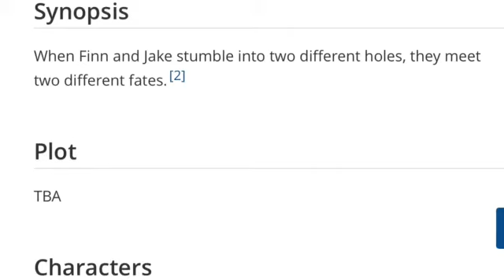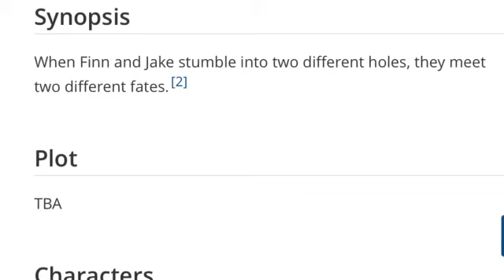Adventure Time Walnuts & Rain (Episode Discussion)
This discussion will talk about the upcoming episode for Adventure Time. Go here to see the episode review